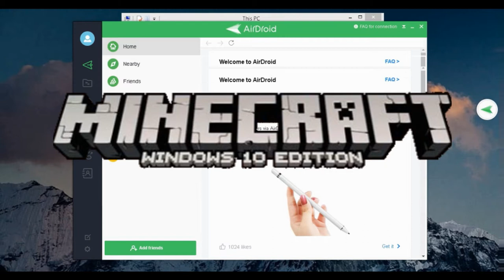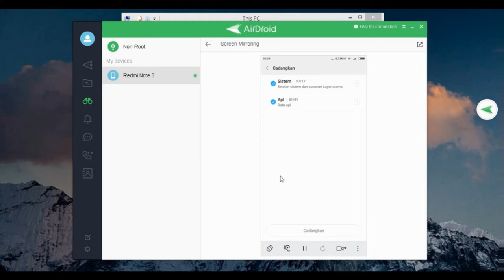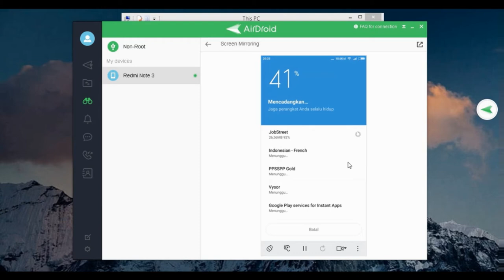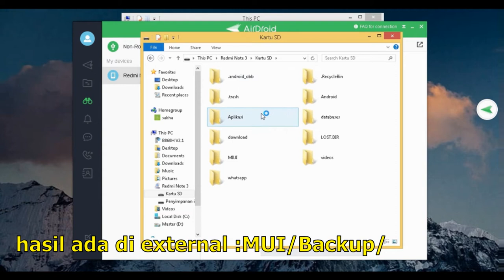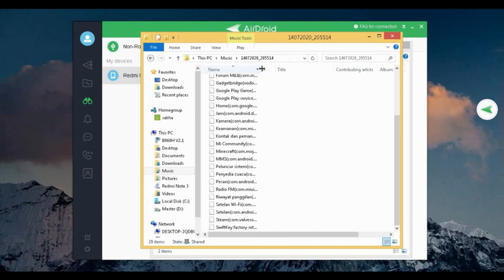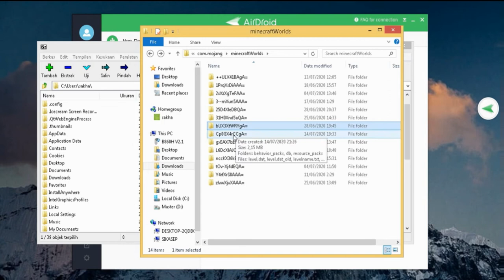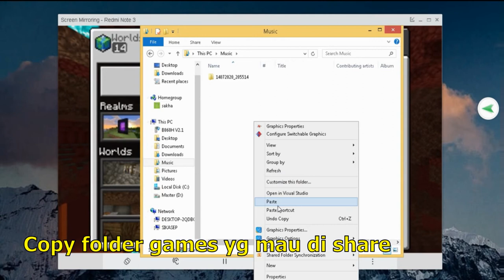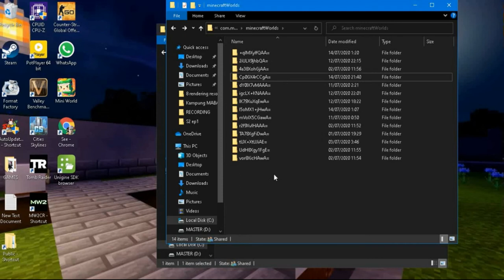MINECRAFT - Backup Default Location MAP MCPE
Hi sahabatku semua, ada info yang harus teman teman gamer tau mengenai backup games di HP untuk jaga jaga kalau kena error / virus / ganti HP, daripada harus download ulang yg memakan Quota ataupun menghindari proses download yg lama.

terutama untuk player Minecraft yg pengen saling share map dari perangkat  android ke versi minecraft PC (win10) atau sesama perangkat. cara seperti ini adalah solusi yg bisa dilakukan (jempolin ntar ya) ! untuk versi java penempatan file games nya itu sendiri sedikit berbeda.

disimak az sampai selesai semoga bermanfaat. thanks.

(maaf untuk link aplikasi yg saya gunakan silahkan cari sendiri)